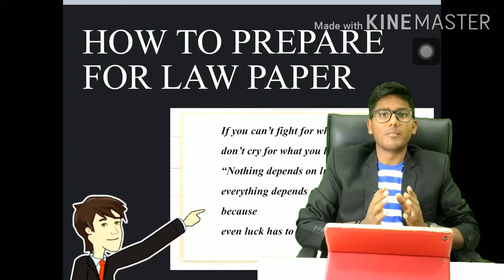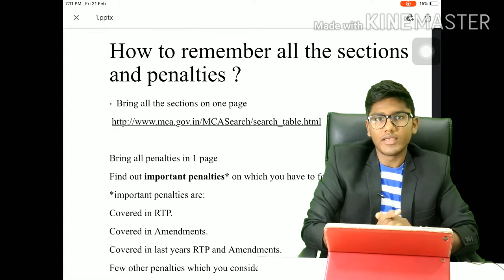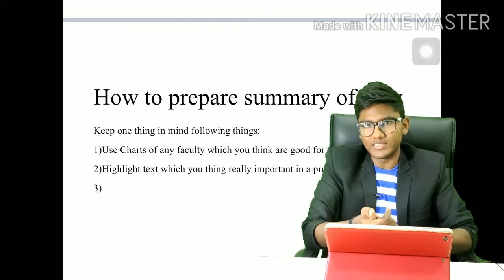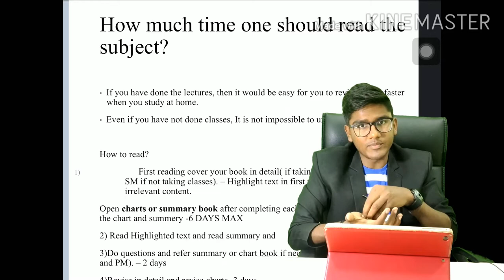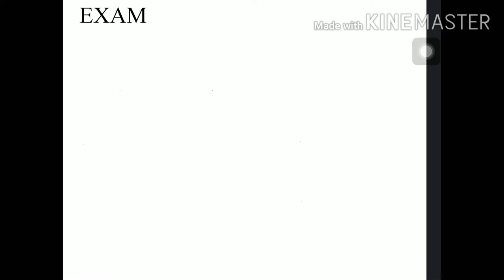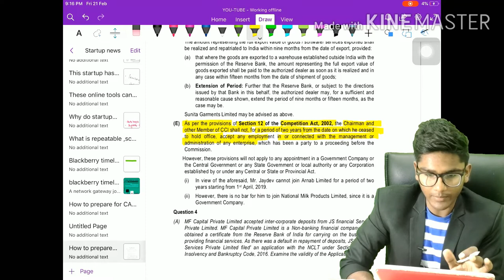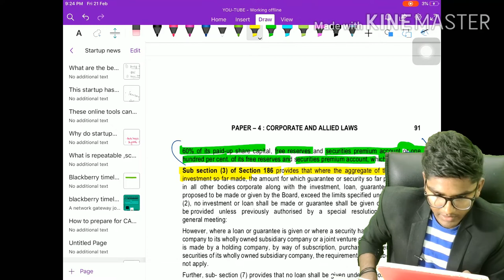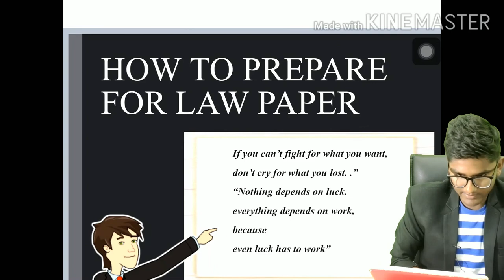By All India Highest Scorer in Law - CA Chirayu Maloo (AIR 36), How to prepare for CA Final Law